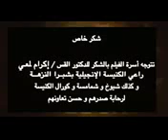▶ اعترافات تواضروس والكنائس طلبنا من العسكر خلع مرسي لرفضه نشر الجنس والخلاعة YouTube 144p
أرجوكم أعادة نشر الفيديو بكل الطرق حتى يعلم الناس الحقيقة